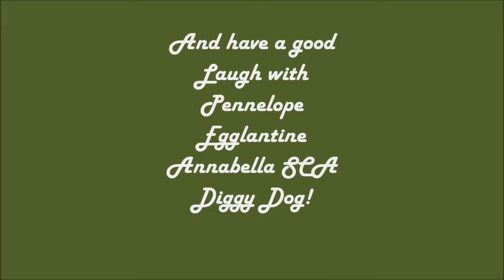Swine and Roses 2014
A Set of fights during the Salamander Tournament.